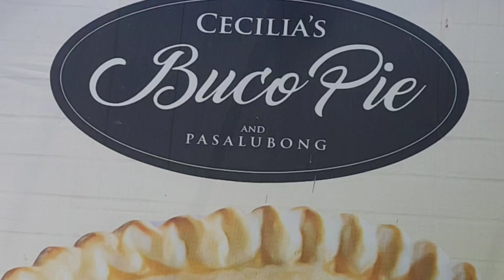pasalubong para sa mga loved ones, ang daming tinda